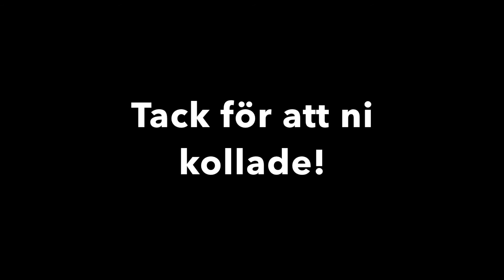Kreta Vlogg #4 - Snorkling, Bad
Sorry för att jag är sen med att lägga ut vloggarna då WiFi är så dåligt överallt på Kreta.
Passa på att prenumera, lämna en kommentar eller ge tummen upp, tack!